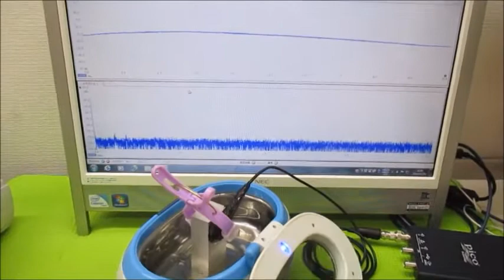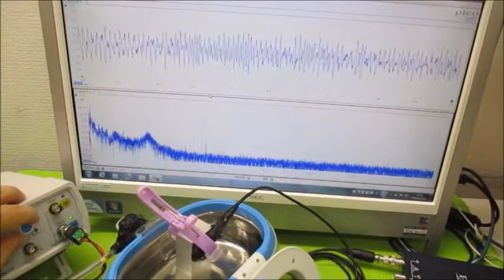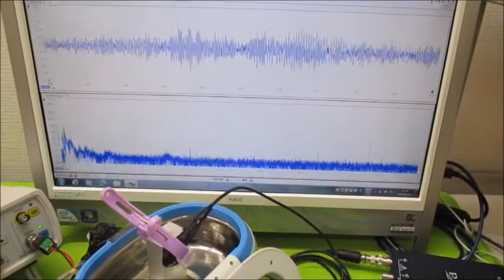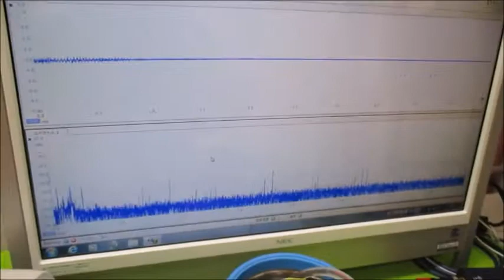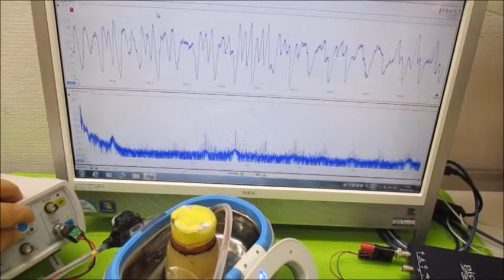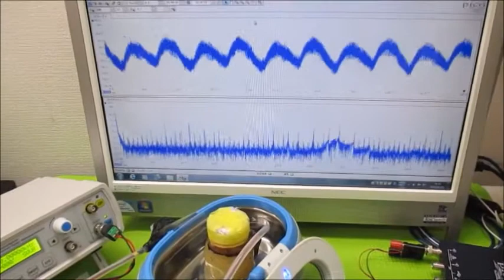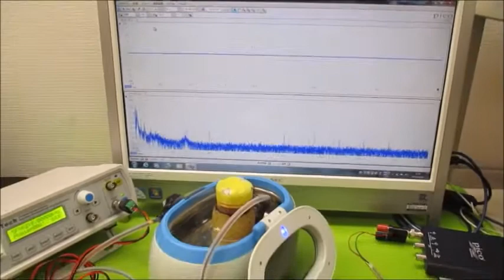オリジナル超音波システムの開発技術